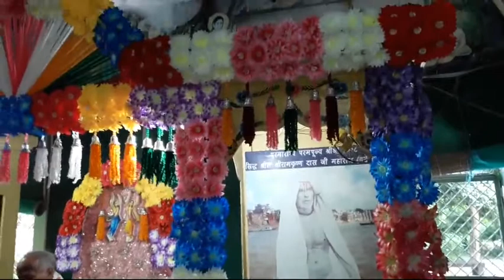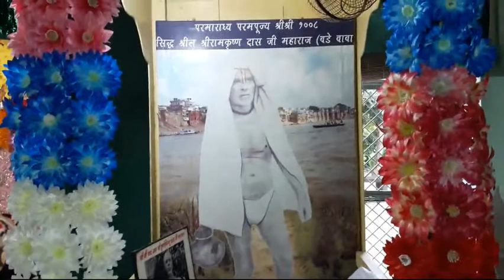Bidagdha madhab,,,,,,,,prabachan,,,, part 1 by achyutlal bhattaji maharaj... 20-09-1`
in at bhagwat niwas, vrindavan